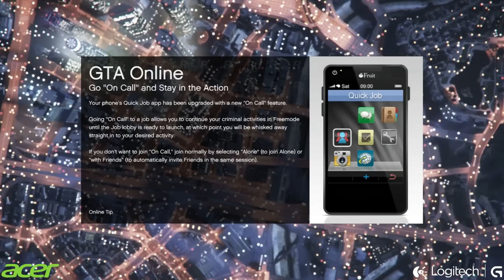EXTREME WALL RIDE! GTA online met David en The Crew!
Onze afspeellijsten!!